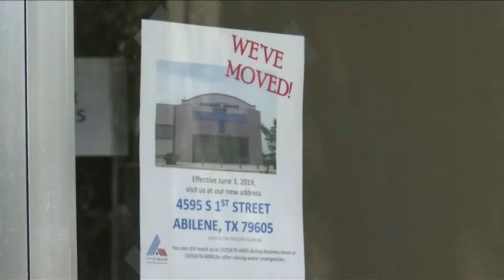City Council to vote on demolishing 2 buildings to create space for downtown hotel